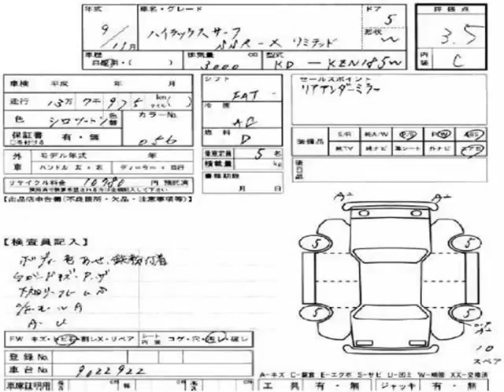Vancouver Velocity Cars - BC - 1997 Toyota 4Runner Hilux Surf 138K's Turbo-Diesel 4WD Off-Road,...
Vancouver Velocity Cars - BC - 1997 Toyota 4Runner Hilux Surf 138K's Turbo-Diesel 4WD Off-Road, Excel 1042